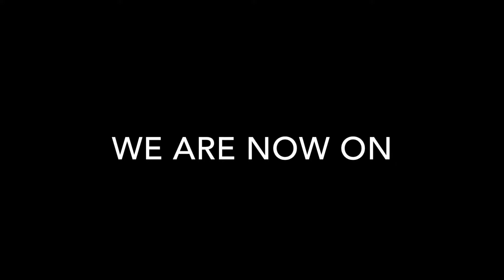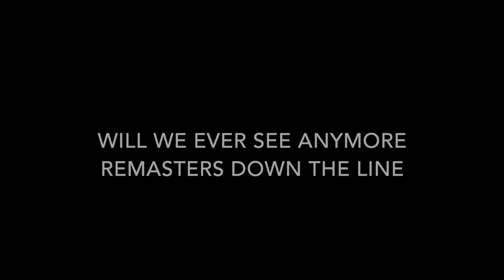Road to Black Ops 4 Teaser Trailer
Video Description- It's Time

Contents Used

Video(s) Used-

Guest Channel(s)- None